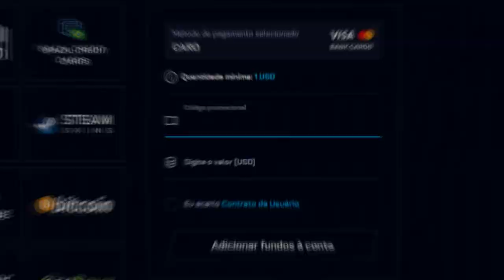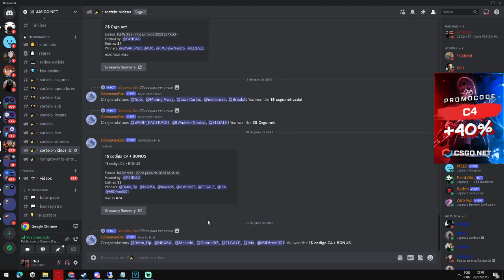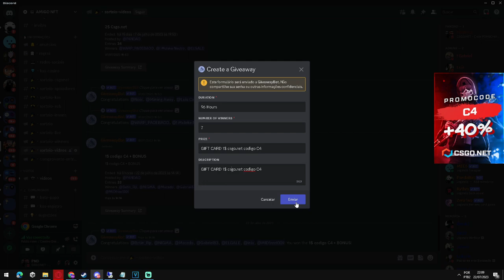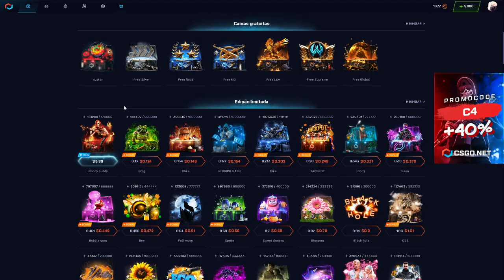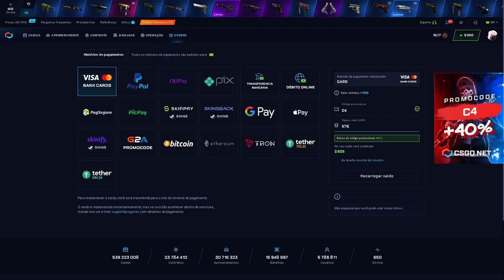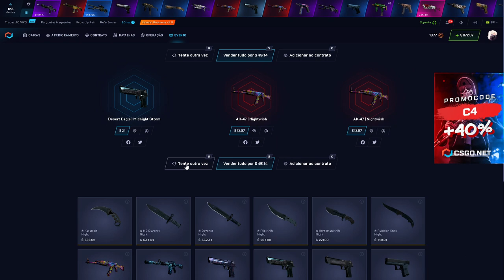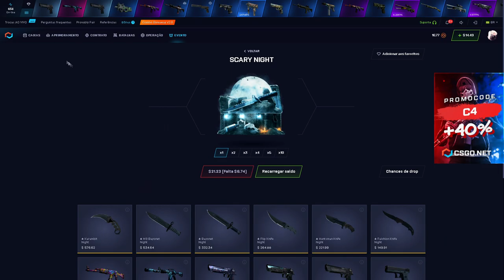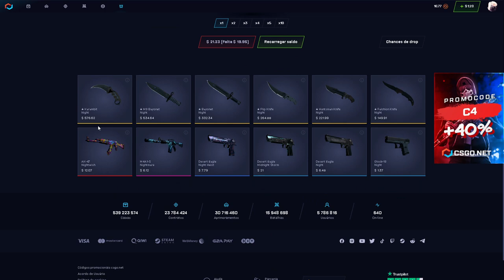nova CAIXA do Scary Night no CSGONET - Compensa? VEIO FACA!